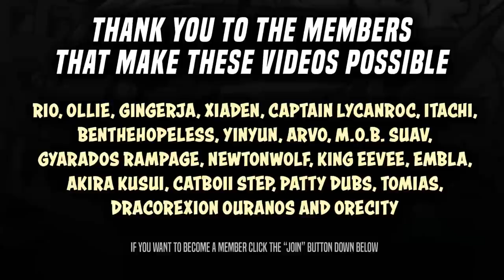I'm Playing This Game So You Don't Have to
You're welcome.
Shout-out Duncan for the title.